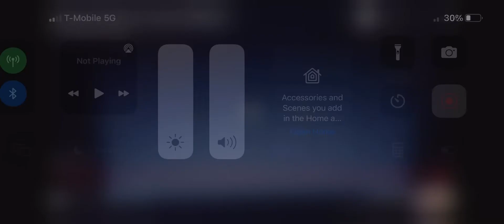Opening To Quest For Camelot 1998 DVD Widescreen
1. 1997 Warner Home Video Logo
2. Warner Bros Family Entertainment 75th Years 1998 Logo
3. Start Film